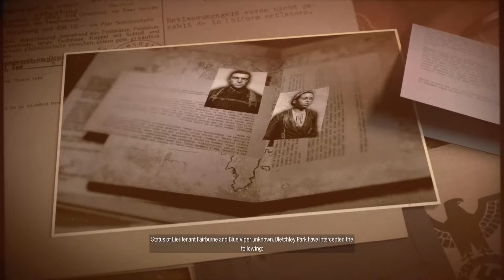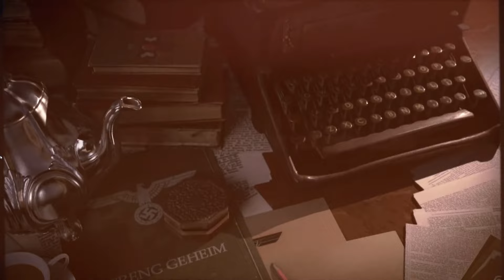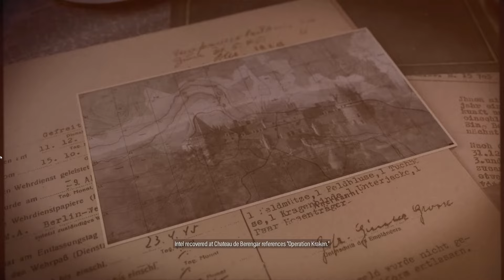Sniper Elite 5 is better than I expected...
Live playthrough of Sniper Elite 5 which is set to release on May 26th 2022.

The award-winning series returns as Karl Fairburne fights to uncover Project Kraken in 1944 France. The genre-defining authentic sniping, with enhanced kill cam, has never looked or felt better as you fight across immersive maps to stop the Nazi war machine in its tracks.

0:00 Mission 1 - The Atlantic Wall
1:52:22 Mission 2 - Occupied Residence

▶ Sniper Elite 5 Gameplay and First Impressions LIVE!